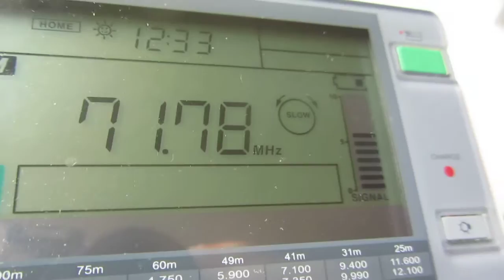UR3 Radio Kultura – Mykolaiv 71.78 mHz (ES Moscow 14/07/2016)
Local Time: UTC +3H
Frequency: 71.78 MHz
Location: Moscow, somewhere on SE
Altitude: 25m
Ant.: short wire about 1m length
RX: Sangean ATS 909-X
p.s.: strongest wide sporadic in Moscow after last night high-powerful lightning storm